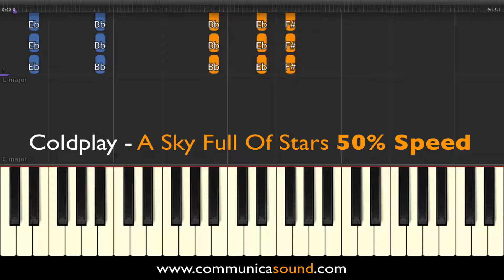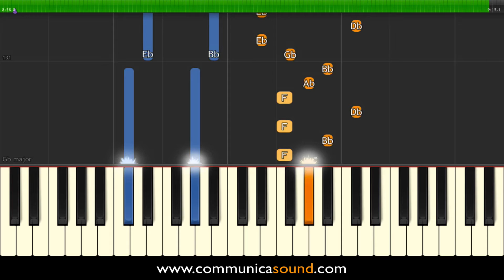COLDPLAY - A SKY FULL OF STARS - Slow Piano Tutorial 50% Speed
Slow (50% Speed) piano synthesia tutorial for learning the song "A Sky Full Of Stars" by Coldplay.